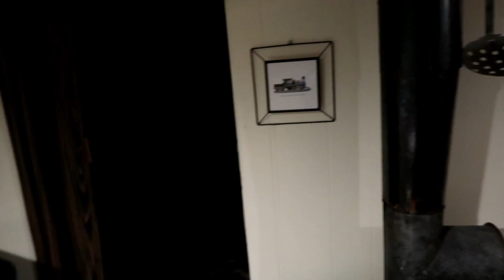Snowmobile Canada Trip with Jamie !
Here is all the footage Jamie took while he was on his trip to Canada! Snowmobile Canada Trip with Jamie!